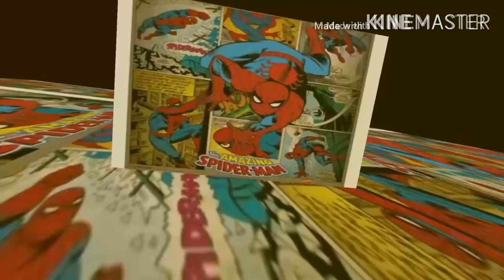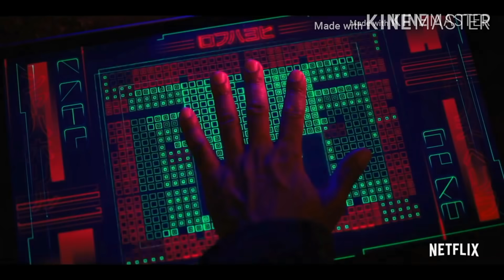Top 5 Hollywood Web Series For Boys and Girls | Netflix Web Series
Es list ki sari web series apko hindi me mil jayegi.